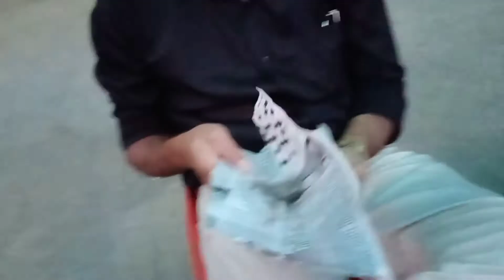Manudevi Darshan|amazing trip part II